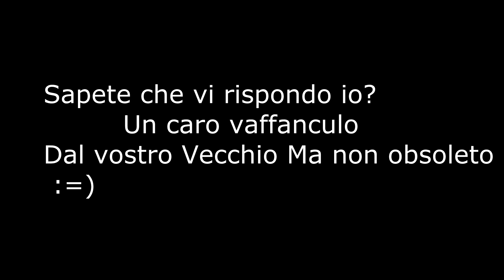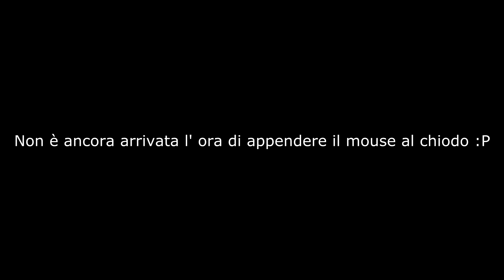#|Full.B.I.|#-Ninja970&Y || Battalion 1944 Frag's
Dedicato a tutti i vecchietti che han passato i trenta e ancora si dilettano nel multiplayer competitivo senza preoccuparsi di missare qualcosa :P :)